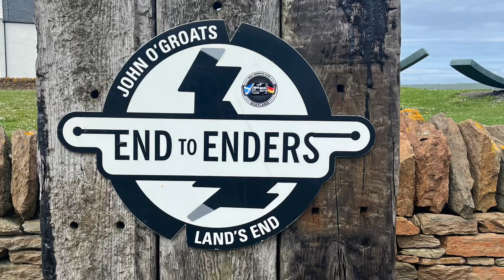July 13th LEJOG completed!!!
Made it to John O’ Groats. Now on to the Isle of Skye to bike some more